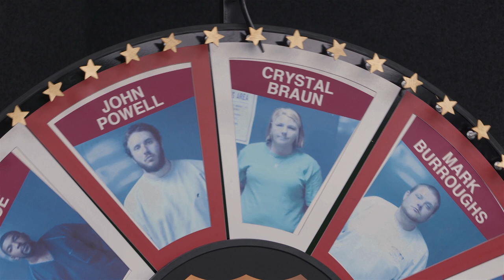Queen Anne's County's Fugitive Roundup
Sheriff Gary Hofmann spins the wheel with a new batch of local wanted persons.